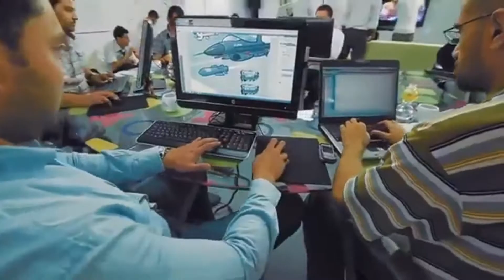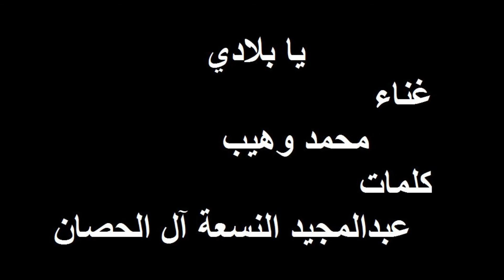يا بلادي - محمد وهيب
يا بلادي
غناء : محمد وهيب